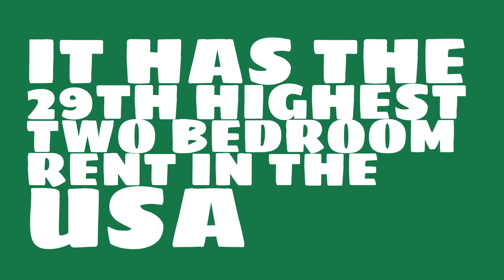How long would it take to earn rent in Colorado Springs, CO?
Watch this video to learn about the 2017 median rent in Colorado Springs, CO.